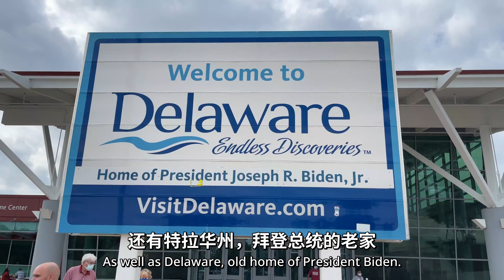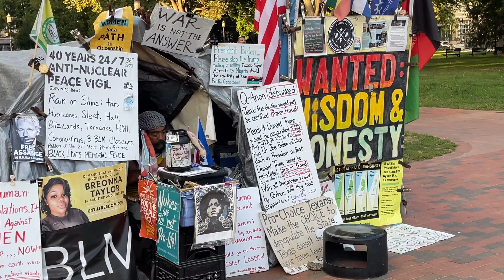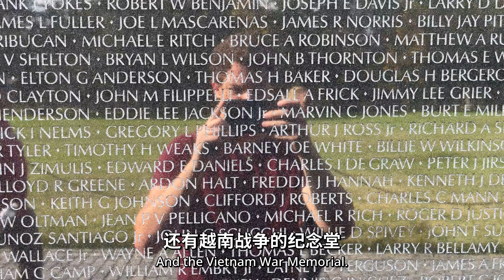拜登在不在家？杰西跨美自驾游到了华盛顿！Biden in the Windows?? Jesse's Cross Country Road Trip pt 2!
朋友们好！
我自驾游的VLOG剪到了华盛顿，这视频也有去新泽西的朋友Amelia的婚礼的精彩画面，很期待给你机会看看美国大型小型各种事！大家别忘记三连哦～

Hey all! I'm going across the country to move to LA and the first 500 miles are in this video! Boston, New Jersey, and of course Washington DC!

Jesse 杰西